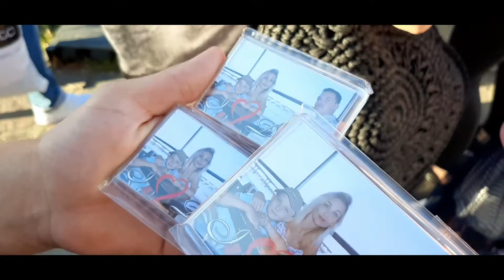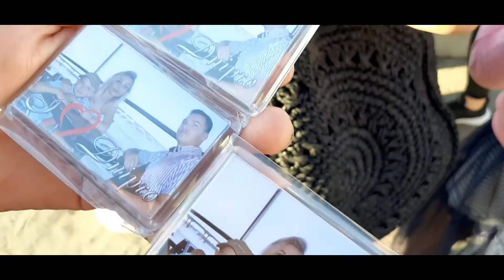Экскурсия по кораблю .Обзор .Набережная Днепр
В видео сделаю обзор корабля на набережной ,покажу нижнюю палубу ,куда обычно не пускают людей ) , расскажу цены )